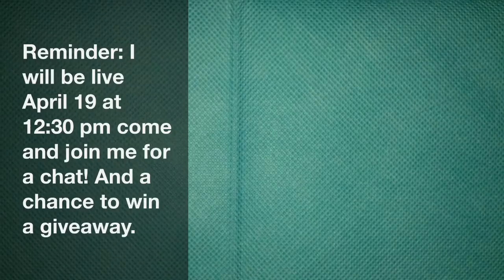Embarrassing Stories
Musical.ly: GraceyRose03
Vine: GraceyRose
Vlog Channel Coming Next Week! At GraceyRvlogs